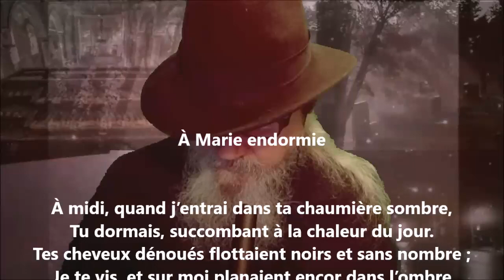À Marie endormie - Auguste Brizeux lu par Yvon Jean